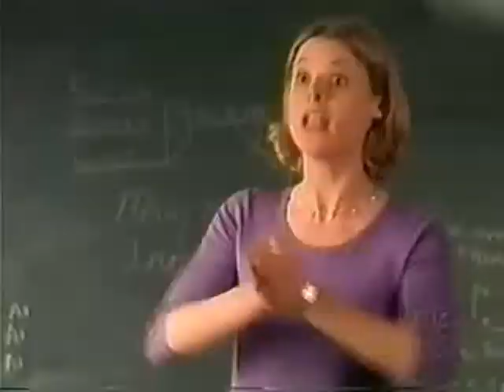Ed - 1x01 Sir Edward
Ed woos Carol in an unusual fashion. From Episode 1x01 - "Pilot".